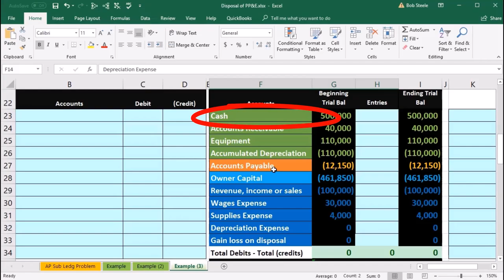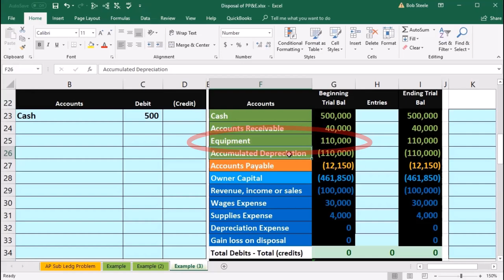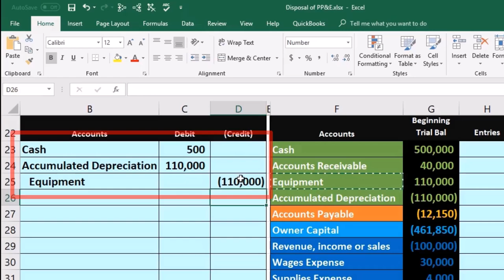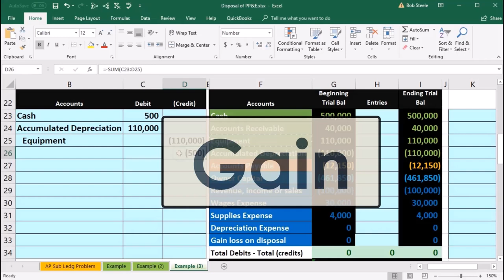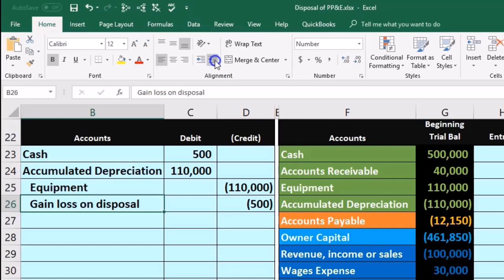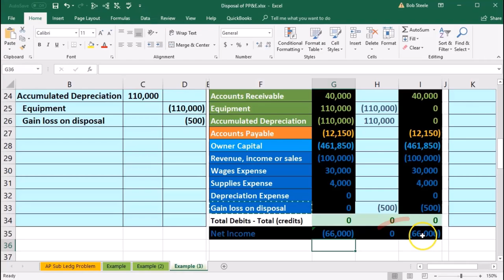Hoja de trabajo – Disposiciones Efectivo recibido totalmente depreciado 80 Contabilidad financiera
Hoja de trabajo – Disposiciones Efectivo recibido totalmente depreciado
Contabilidad financiera